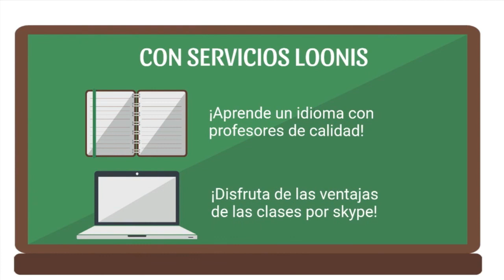262 EL DESPECHO EL DESEO Y EL TEMOR LA SEXUALIDAD FEMENINA RADIO